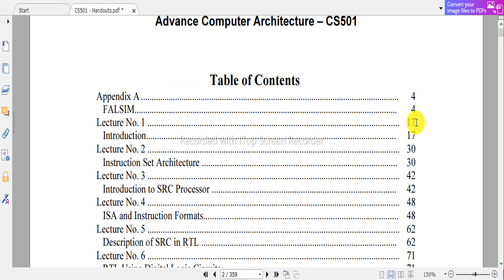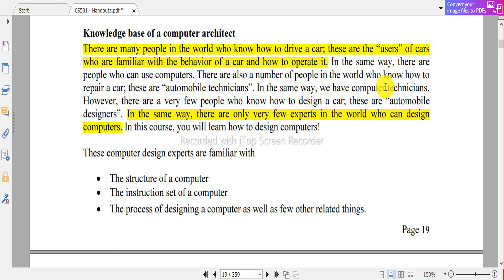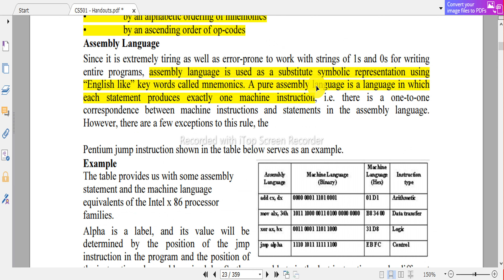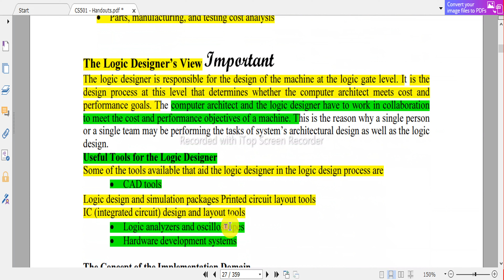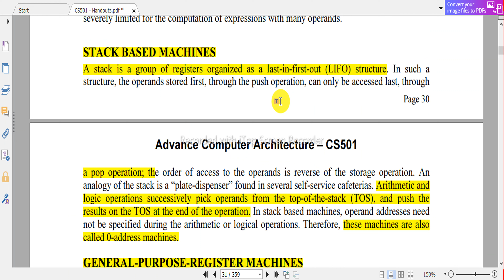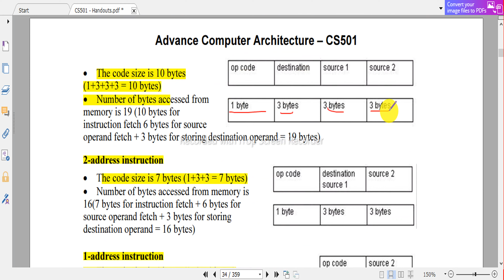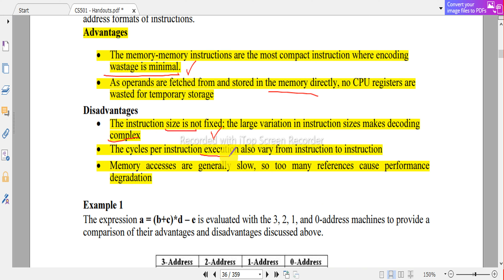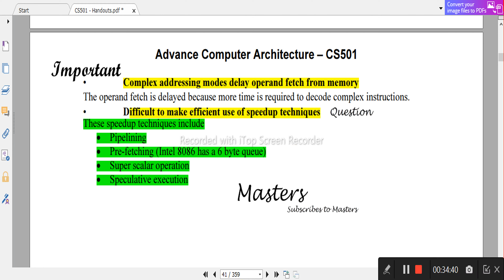cs501 short lecture 1,2 | cs501 mid term preparation | cs501 important topics for mid term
Hey there! Welcome to Masters, your go-to channel for high-quality educational content. In today's video, we're focusing on advanced computer Architecture mid-term preparation from lectures 1 and 2.

👩‍🏫 We'll be covering essential topics, tips, and tricks to help you ace your mid-term exams. Our channel has been helping students like you for quite some time now, and we're proud of the positive feedback we've received.

We're committed to helping you succeed in your academic journey. Let's get started!